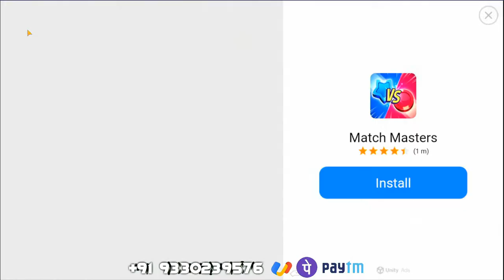" Angry Bird2 " (Mobile) Foreman Pig New Battle.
Dosto support... Please...

My camera
Camera Lens
My Colour mich
My Shotgun mic
My Gaming Mic
My Tripod --- 1St
My Gorilla Tripod
my Light
My Light Stand
My Gaming Laptop
My Gaming Laptop Cooler
My Gaming Keyboard
My Gaming Mouse
My Gaming Headphone
Wireless Mouse & Keyboard
My Music System ( Home Theater )
My Normal Display
Capture Card
Sound Card
Microphone Stand